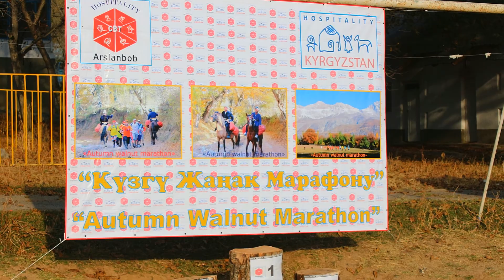Осенний Марафон 2018 Октябрь